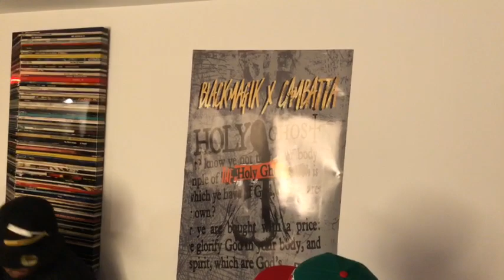Lord Jamar interviews Cambatta (Part 1)